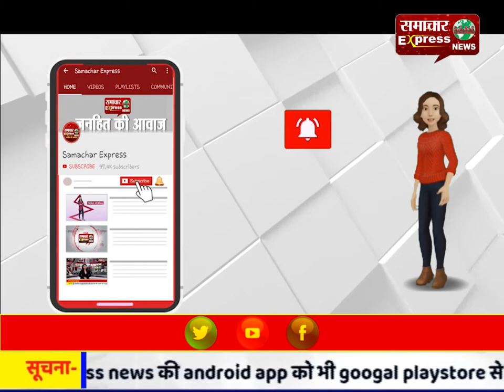घर-घर से रोटी इक्कठा कर गरीबो में भोजन बाँट रही मनावर रोटी बैंक समिति